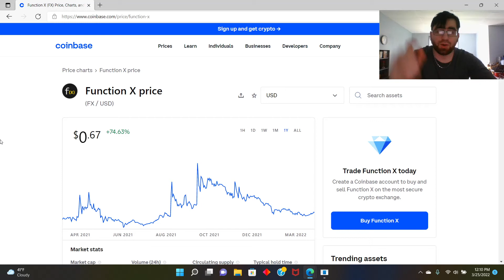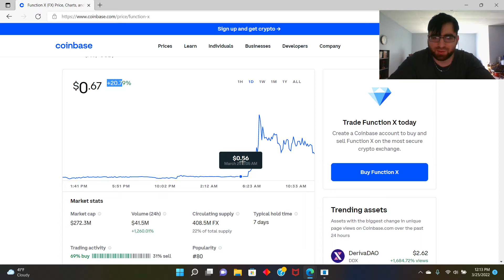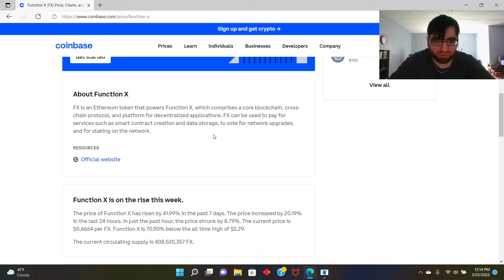Function X is currently exploding in price and going to the Moon!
What do you think about the Growth??!